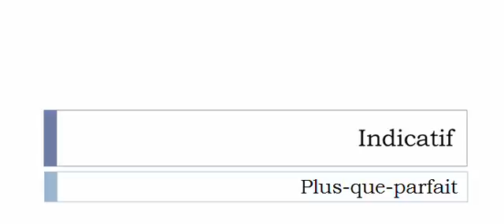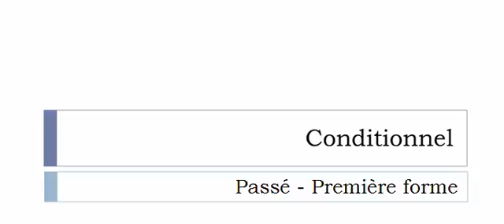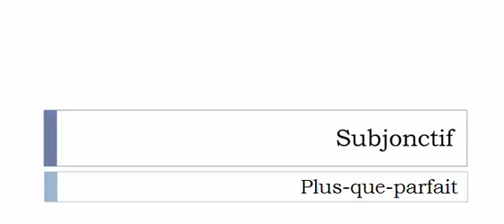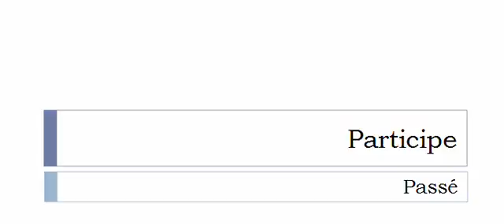フランス語を学ぶ = 共役 = Oblitérer